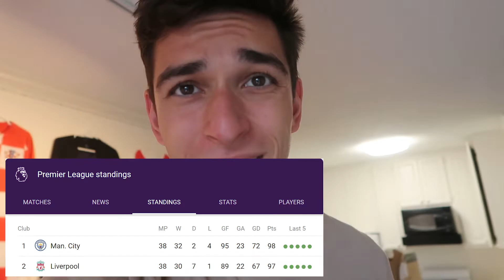CHAMPIONS LEAGUE FINAL PREDICTION!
Liverpool vs Tottenham... not many expected that coming. Regardless, this will be a great final. Simon and I played a match over FIFA to see who could finish on top with these teams, let us know what you think will happen June 1st!